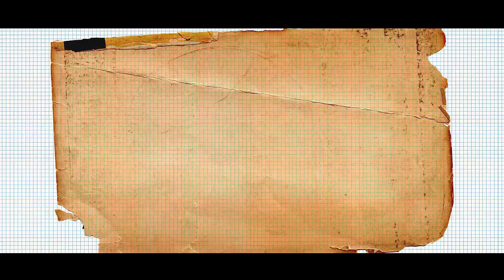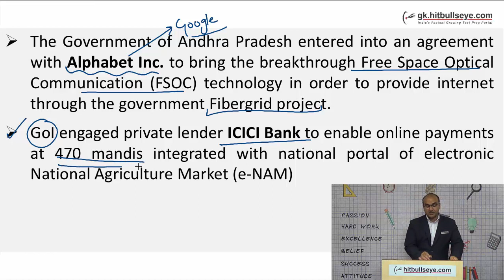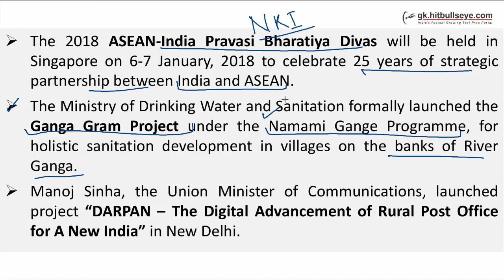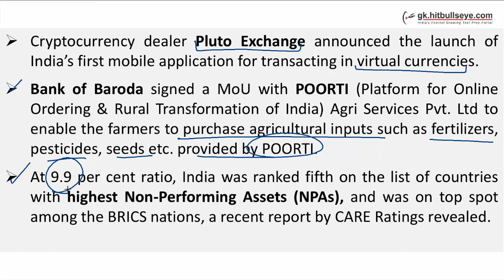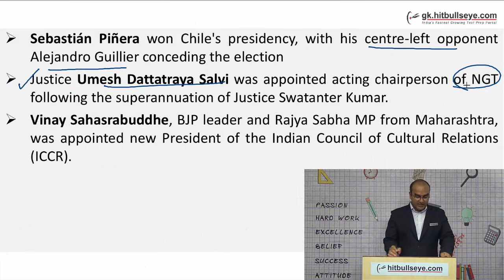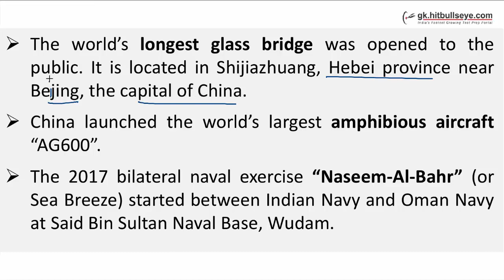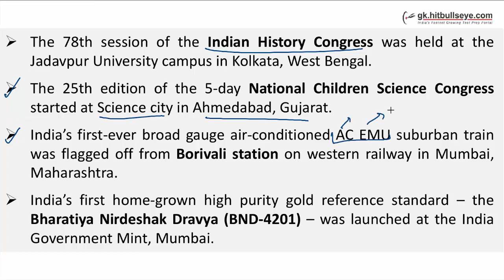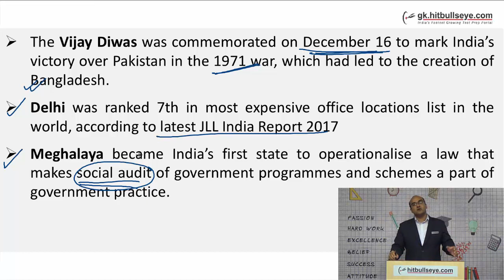Current Affairs (Dec. 2017 - Part II)